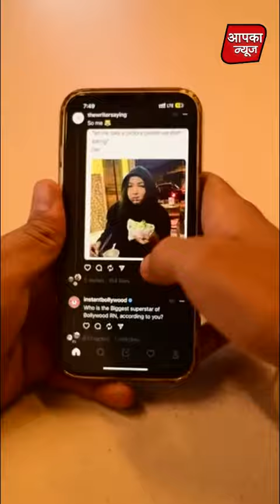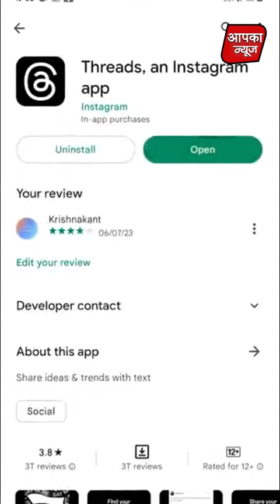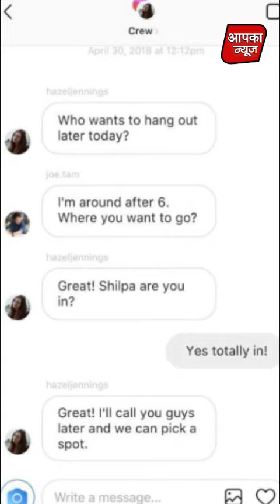जुकरबर्ग के थ्रेड्स से मस्क के ट्विटर को खतरा